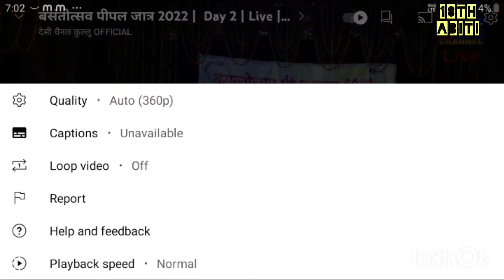Recreated black pink dance costume IMANIMAL style || Dance costume idea || song : how you like that.